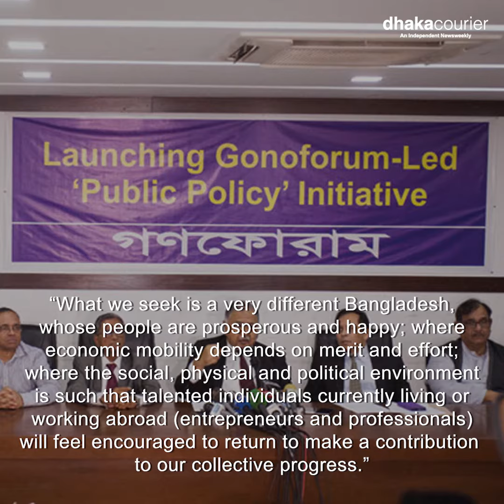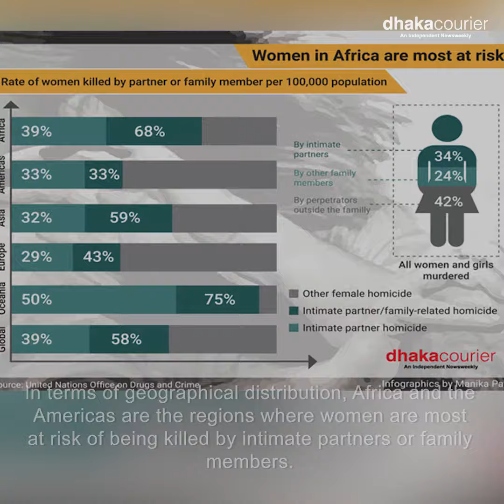Dhaka Courier weekly Magazine of This Week | 30/11/2018 | DC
From the Editor-in-Chief
Making good use of public money

Cover Story
The Oikya-nation, envisioned

Focus
Gauri Lankesh’s killers: What motivated them?

Up Front
Indo-Bangladesh Relations: A Critical Overview

Reflections
Essential Hasina

View from Tokyo
What’s wrong with Nissan?

Haute Couture
Haute Couture: Ambassadors’ spouses walk the ramp for charity

Time & Space
When the soul goes into exile

Reports
Shipbuilding: A ‘hidden gem’ in Bangladesh

Profile
Enam Ul Haque: An anecdote on the patriarch of expeditionary science in Bangladesh

Culture News
Zonta Club launches 16-day programme against child marriage

Sports
Series up for grabs

Book Review
An innovative way of imparting moral education and social issues